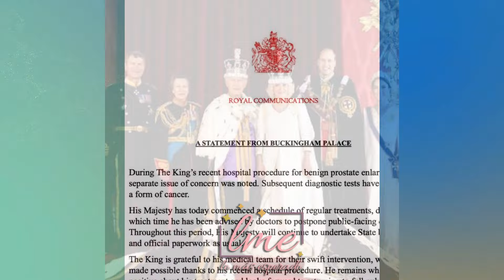LE LLEGÓ EL KARMA? REY CARLOS II DIAGNOSTICADO CON CÁNCER DE PRÓSTATA. SERÁ EL FIN DE SU REINADO?